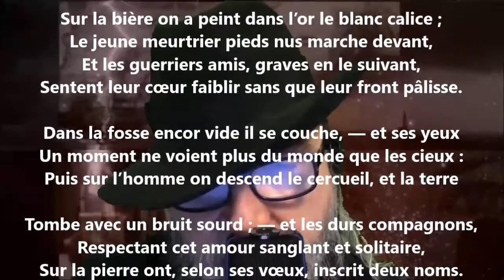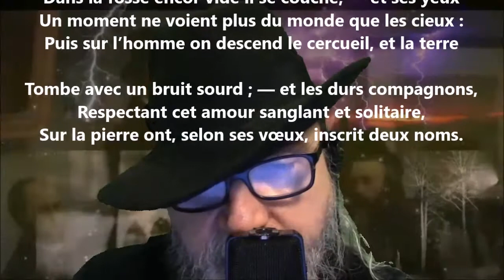Le meurtrier - Robert de Bonnières lu par Yvon Jean